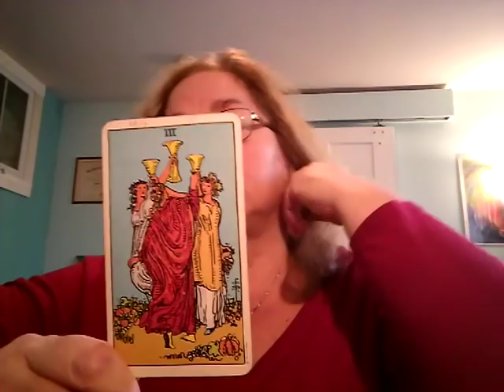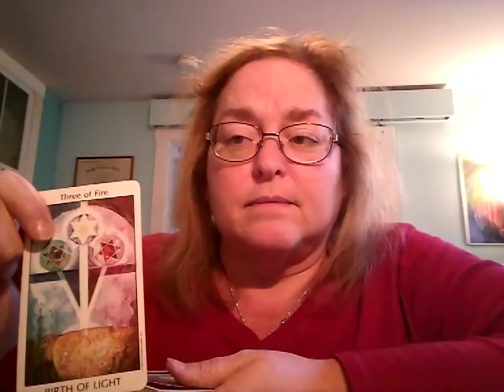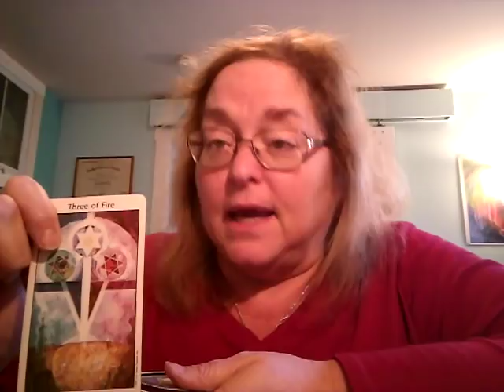Who will win Florida's Gubernatorial Race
A look to see who will come out on top for Florida's Gubernatorial Race between DeSantis and Gillum? Reading done on Saturday, November 10th.